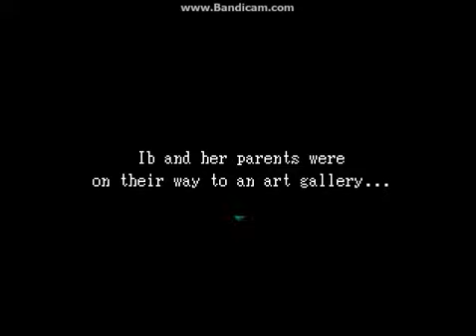PokemonBlack1's LP of Ib Part 1 - Evil Museum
Never trust museums and wander off alone in them.  Or else this will happen.